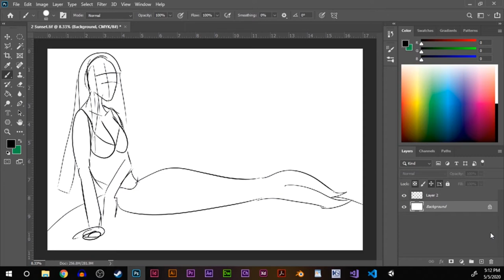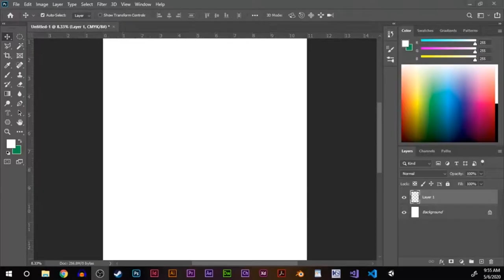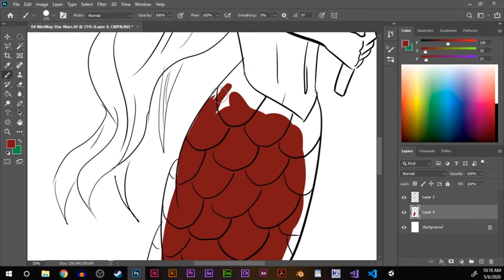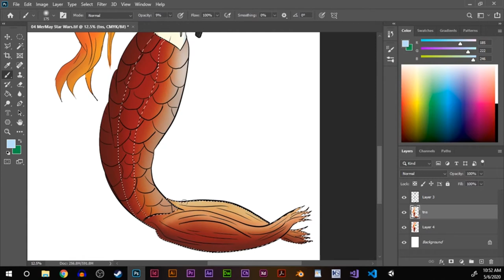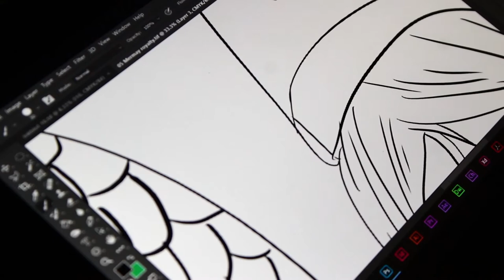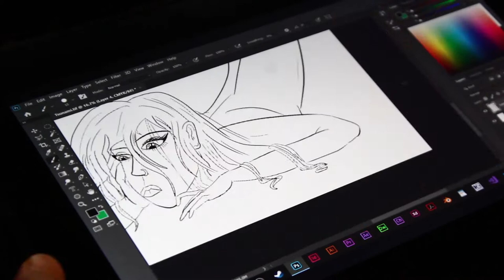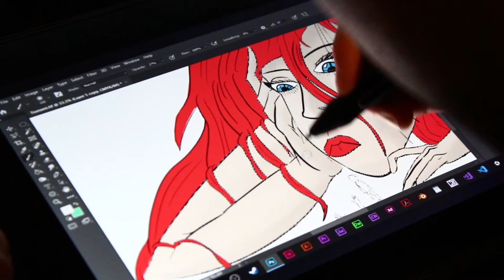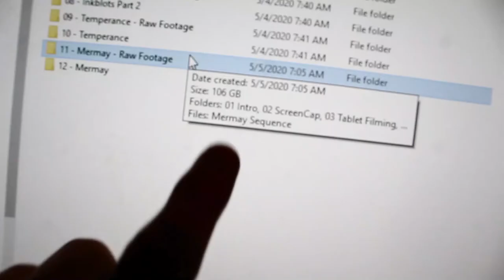I Drew MERMAIDS for 31 DAYS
store This is LITERALLY a month of work.
Notice me Bancroft-senpai lol.
Anyway - this video was a lot of fun to make in some spots and a nightmare in others, but hopefully you enjoyed it in the end. I also think I finally figured out watercolor in the process.
Vote for your favorite Mermaid piece in the comments below!
Also, most of these (traditional pieces) are for sale on my Website if you are interested in purchasing one.

0:00 Intro + Day 1: Celebration, Day 2: Warrior
0:47 Day 3: Sunset
2:00 Day 4: Star Wars
3:50 Day 5: Royalty
4:46 Day 6: Tsunami
6:25 Day 7: Tranquil
7:30 Day 8: Heroic
7:56 Days 9, 10, 11: Best Buddies, Ashamed, Outcast
8:43 Day 12: Fury
10:06 Day 13, 14, 15, 16: Alien, Adrift, Rescued & Deity
10:53 Patreon and Self-Promo
12:41 Day 17: Crustacean
13:22 Day 18: Wreckage
13:56 Day 19: Wrath
15:01 Day 20, 21: Ancestors, Futuristic
15:24 Rationalizing Masochistic Art Challenges
17:03 Days 22 - 31: Ablaze, SirenSong, Treasure, Shark, Shore, Punk, Bestial, Orphan, Pirate, Smartphone
21:29 Final Words
22:04 SlideShow
23:54 End Screen